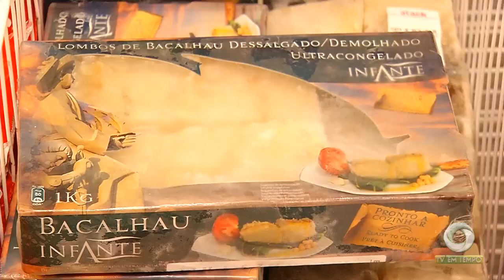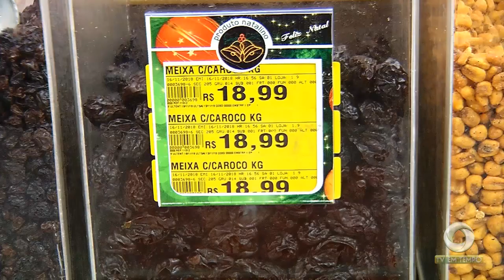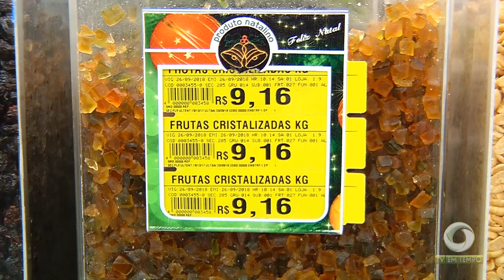Os ensaios para o tradicional espetáculo um Sonho de Natal, da Igreja Batista estão a todo o vapor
03º BLOCO JORNAL 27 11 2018 - Os ensaios para o tradicional espetáculo um Sonho de Natal, da Igreja Batista estão a todo o vapor